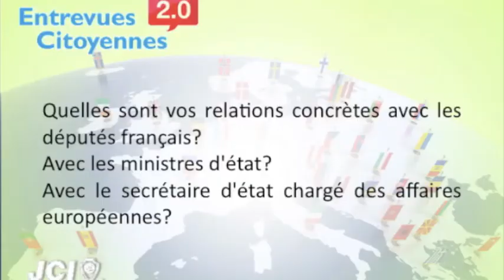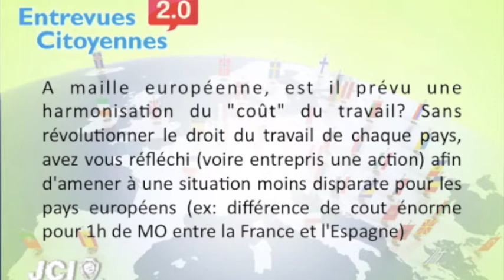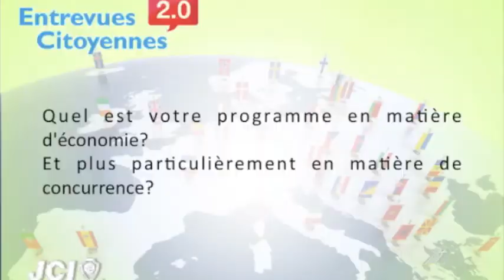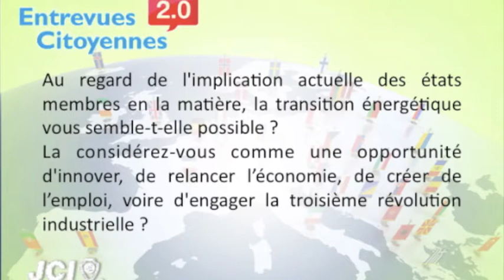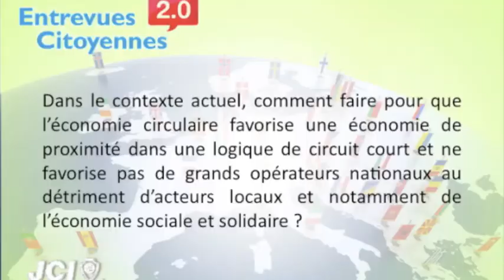Entrevues Citoyennes 2.0 - Didier URSCHITZ Parti Pirate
Certaines listes ayant été déposées tardivement, nous n'avons pas pu réaliser l'ensemble des interviews. Néanmoins dans un souci d'équité, nous souhaitons vous présenter l'ensemble des listes candidates aux Européennes pour la circonscription Nord Ouest :

- Front de Gauche (Jacky Hénin)
- Parti Socialiste (Gilles Pargneaux)
- Europe Écologie (Karima Delli)
- UDI-MODEM (Dominique Riquet)
- UMP (Jérôme Lavrilleux)
- Front National (Marine Le Pen)
- Lutte Ouvrière (Éric Pecqueur)
- Le Nouveau Parti Anticapitaliste (Christine Poupin)
- Communistes (Louis-Daniel Gourmelen)
- « Debout la France » (Jean-Philippe Tanguy)
- L'Union Populaire Républicaine (François-Xavier Grison)
- « Europe Citoyenne » (Chantal Pallot)
- « Nous Citoyens » (André-Paul Leclercq)
- « Radicalement Citoyen » (Damien Courcoux)
- « Citoyens du vote blanc » (Sophie Alligier)
- « Parti fédéraliste européen » (Cédric Suzanne)
- L'espéranto comme langue commune (Christine Pieters)
- Europe de la décroissance (Tristan Duval)
- « Nouvelle Donne » (Arthur Devriendt)
- « Parti Pirate » (Didier Urschitz)
- « Force Vie» (Cyril Brun)
- « Féministes pour une Europe solidaire» (Lisa Pleintel)